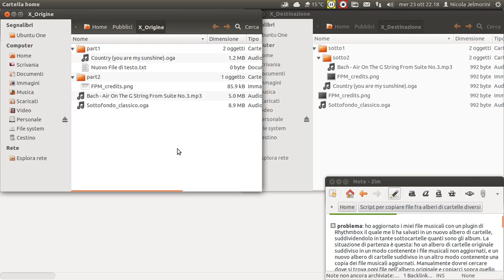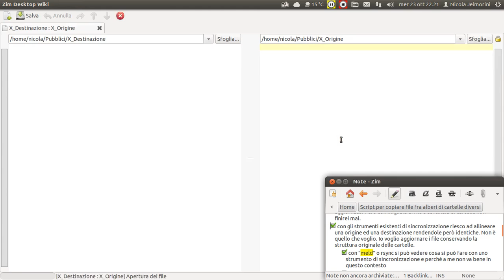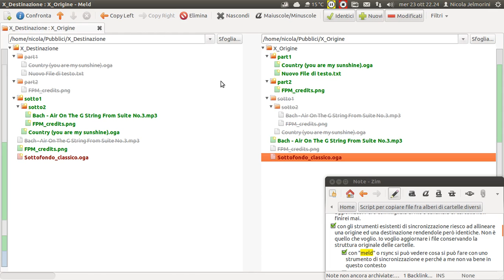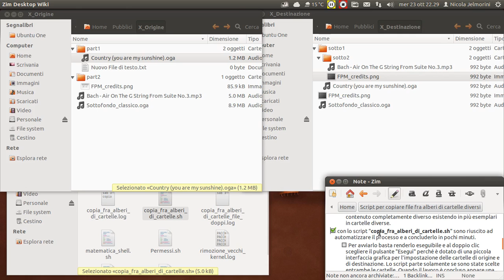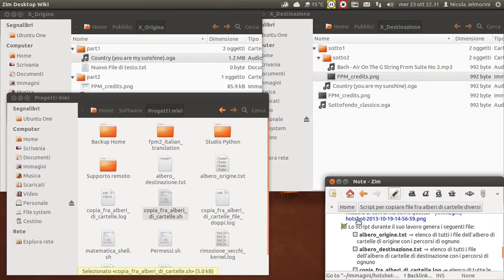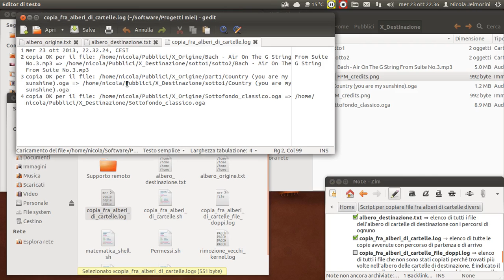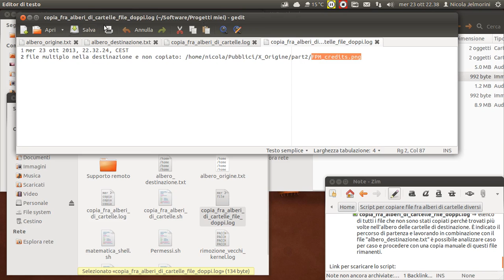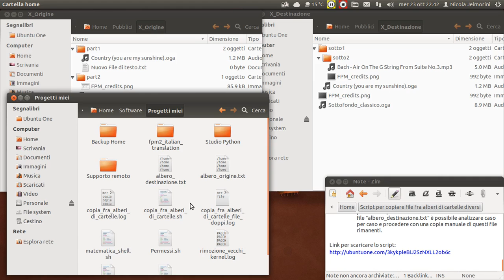Script per copiare file fra alberi di cartelle diversi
Problema:
come posso velocizzare la copia di file da un albero di cartelle di partenza in un albero di cartelle di destinazione conservando la stessa struttura dei due alberi che è completamente differente? Manualmente dovrei cercare dove si trova nell'albero di destinazione ogni file presente nell'albero di partenza e sovrascriverlo. Però con migliaia di file e centinaia di cartelle non finirei mai.
Con gli strumenti esistenti di sincronizzazione, tipo Meld, si può allineare la struttura e il contenuto di due alberi di cartelle, ma non è quello che voglio. Io voglio aggiornare i file conservando la struttura originale delle cartelle.

Soluzione:
Con lo script "copia_fra_alberi_di_cartelle.sh" sono riuscito ad automatizzare questo processo. Per avviarlo basta renderlo eseguibile e al doppio clic scegliere il pulsante "Esegui" perché è dotato di una piccola interfaccia grafica per l'impostazione delle cartelle di origine e di destinazione. Lo script parte solamente se sono state scelte entrambe le cartelle. Quando il lavoro è concluso appare una finestra di conferma.
nota: laddove lo script si accorge che per un nome di file nell'albero di origine ho più di una corrispondenza nell'albero di destinazione me lo segnala in un file di log. Questo per evitare di sostituire un file che ha sì lo stesso nome, ma magari contenuto completamente diverso.

Lo script durante il suo lavoro genera i seguenti file:
[*] albero_origine.txt ⇒ elenco di tutti i file dell'albero di cartelle di origine con i percorsi di ognuno
[*] albero_destinazione.txt ⇒ elenco di tutti i file dell'albero di cartelle di destinazione con i percorsi di ognuno
[*] copia_fra_alberi_di_cartelle.log ⇒ elenco di tutte le copie avvenute con percorso di partenza e di arrivo
[*] copia_fra_alberi_di_cartelle_file_doppi.log ⇒ elenco di tutti i file che non sono stati copiati perché trovati più volte nell'albero delle cartelle di destinazione. È indicato il percorso di partenza e lavorando in combinazione con il file "albero_destinazione.txt" è possibile analizzare caso per caso e procedere con una copia manuale di questi file rimanenti.

Nome del file script: copia_fra_alberi_di_cartelle.sh
Link per scaricare lo script:
md5sum: 5fd9849483fbad33056de0b7d9bd650b
sha256: d692e647bd638353c2ac686a9dc79c8538e3dd2dc51554568da9bf49abbec5c8

Versione per shell fish:
Nome del file script: copia_fra_alberi_di_cartelle.fish
md5sum: e4fed946af5c8ecaf77ecf425b79257c
sha256: 2a661cac4556edabec26ab6973b42051ba4a324d66df891f80148ebf096fa439